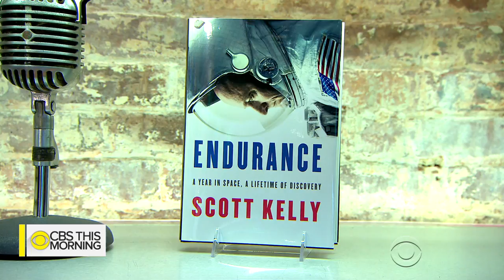Scott Kelly's year in space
In 2015 veteran NASA astronaut Scott Kelly embarked on a historic mission, blasting into orbit to begin his record-setting, 340-day mission to help study the effects of long-term space flight on the human body. Kelly worked on more than 400 scientific studies and conducted three spacewalks before returning to Earth in March 2016. His new book, "Endurance: A Year in Space, A Lifetime of Discovery," reflects on his time with NASA and his year in orbit.